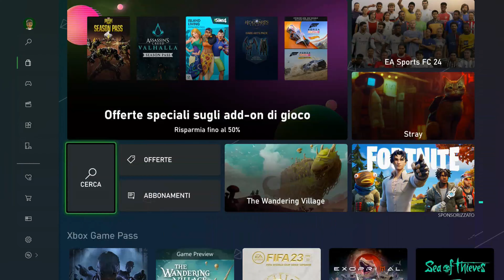LO SPETTEGULES DEL GAMING SU PAGARE ONLINE SU CONSOLE ANCORA ?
Ciao amici ecco a voi una nuova puntata della rubrica del spettegules
rubrica dove trattiamo fatti di cronaca sui videogame in modo costruttivo, argomentato, critico e alcune volte in modo provocatorio e in modo ironico, oggi nel mirino c'è:
PAGARE ONLINE SU CONSOLE ANCORA?, spero che vi piaccia e come sempre dite la vostra ;)